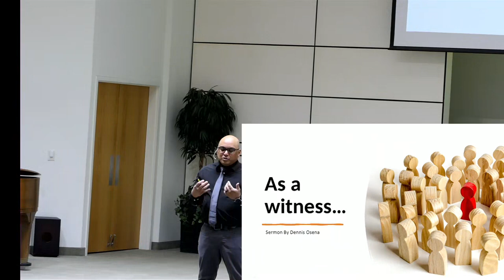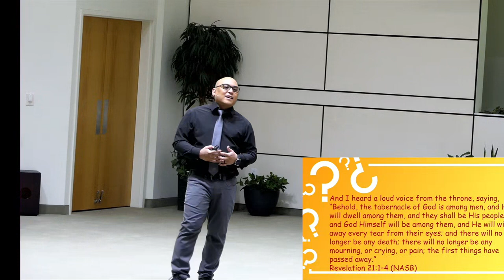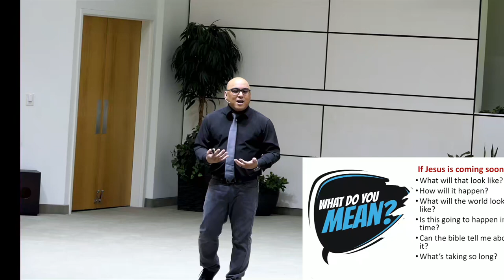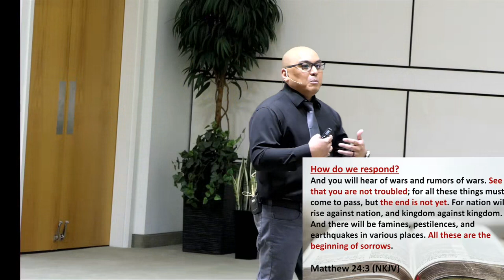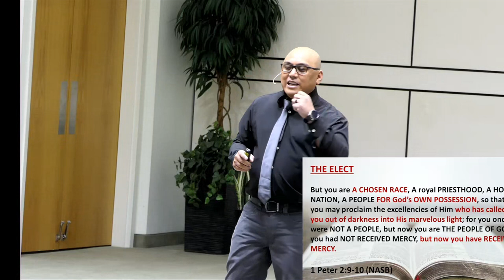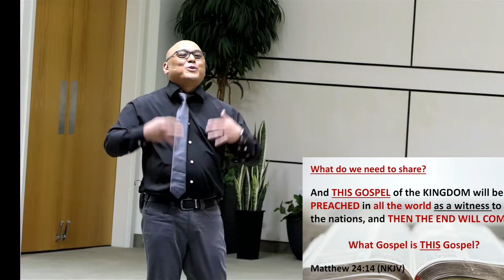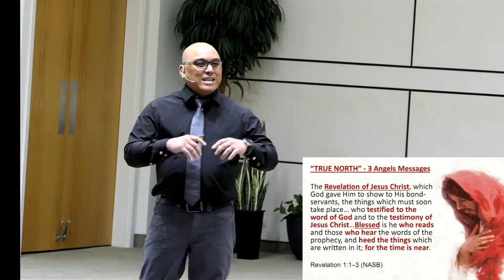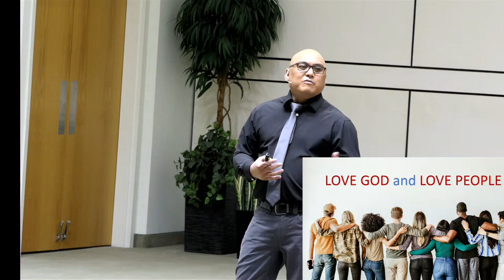Sermon: "As a witness" - Dennis Osena - May 27, 2023